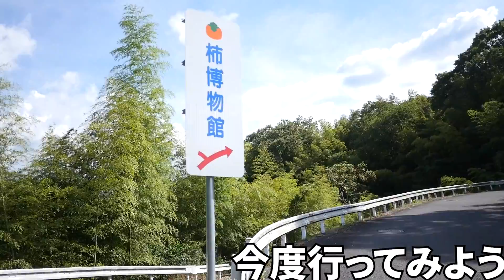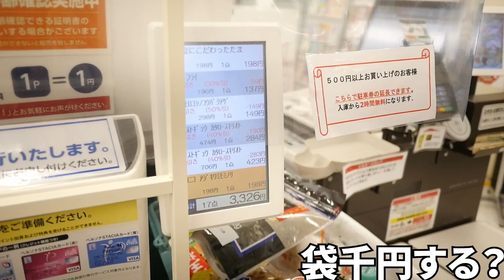畑作業、ダム、肉うどん、そして傷だらけのマイカー...｜Japanese old folk house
～『東京』から大阪 河内長野市の山奥に移住生活している 4人組 ～

古民家を自分たちの力でリフォーム・DIYし、
畑を耕しながら自給自足 生活を目指します！

結構過酷な作業を毎日やっているので、
「かっこいい！」や「すごい！」などのコメントを頂ければ、
それだけで頑張れますｗｗ
応援していただければ嬉しいです☺

そして、
皆様からの「 田舎生活 / リフォーム / DIY / 料理 / 畑 / 農業 / 林業 」に関する
知識やコメントもいただければありがたいですm(__)m

僕たちのLINEのオープンチャットが出来ました✨
匿名でLINEグループに入れます！
どこにも公開していない動画や写真などをアップしてます‼️
みんなで喋りましょう☺️

★ いつも美味しい和菓子をくれる みっちゃんさんの和菓子紹介 ★

ジモトカフェがいつも食べてる みっちゃんさんの和菓子はここで買えます(^^)

静岡県の『天空の覆い茶園®』の抹茶を使用していたり、
”和スイーツ”No.1（ジモトカフェ調べ）の若鮎とあゆは絶品です！！

ジモトカフェがいつも食べてる【小さな幸せ】を
みんなもぜひ味わってみてくださいm(__)m

【罰ゲーム】二言しか言えない縛りで床屋行ったら、とんでもない髪型になりました...